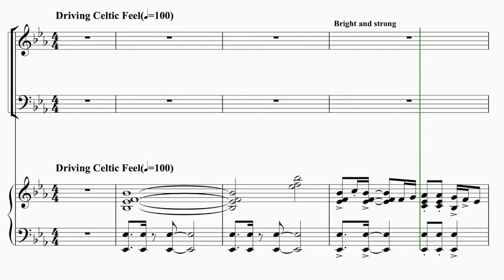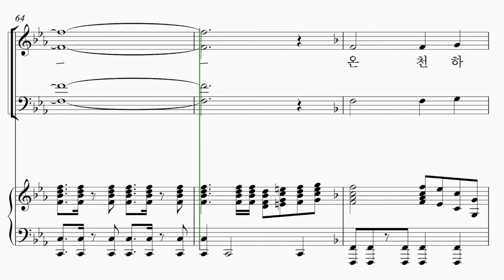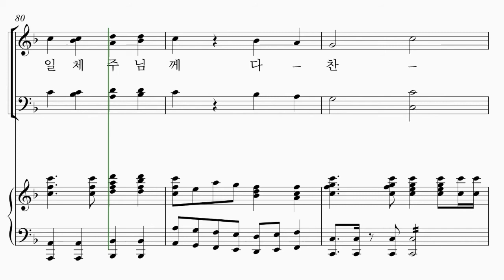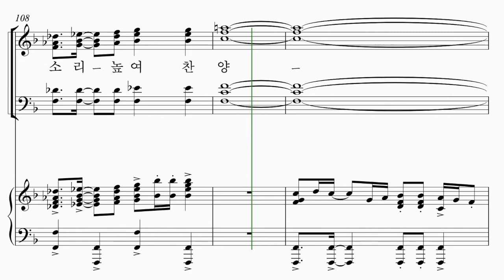찬양의 소리 소프라노